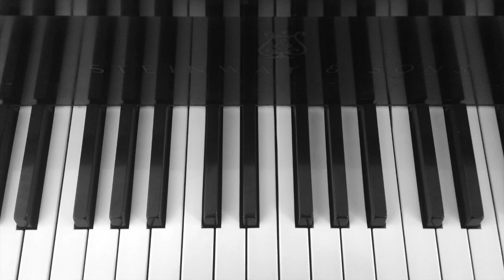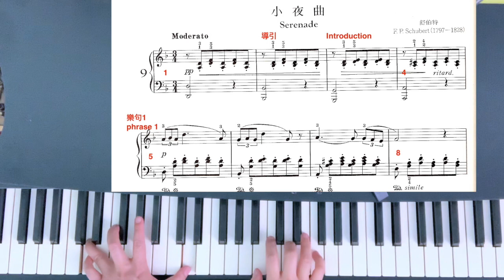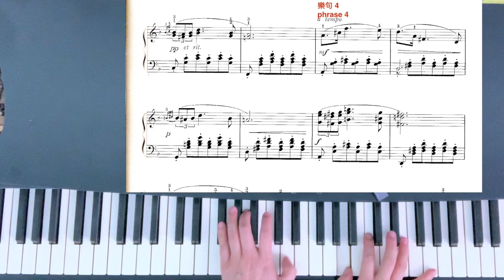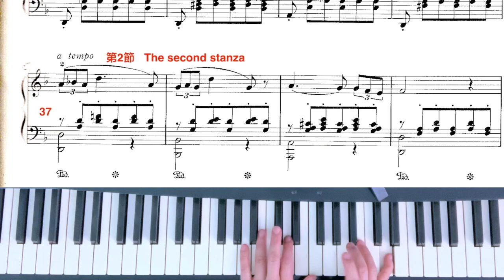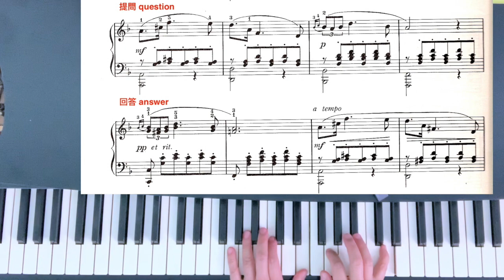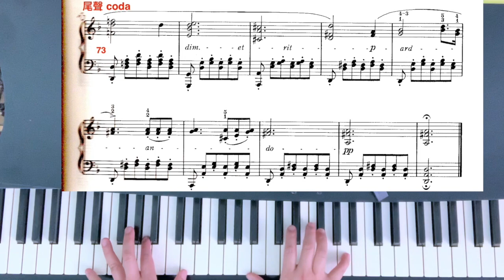免費鋼琴課（81），「小夜曲」舒伯特作曲，謝明琪鋼琴教室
各位同學好，我是鋼琴老師謝明琪。我們來學習舒伯特的d小調「小夜曲」。舒伯特生於維也納的郊區，他的父親是一所學校的校長。舒伯特的音色非常美，因而進入皇帝所屬教會的兒童合唱團。（這個機構是現今的「維也納少年合唱團」）。他的老師對這夢幻般的男孩的音樂性，非常驚訝；其中的一位老師曾說：「舒伯特由上帝那兒學到所有的東西。」
舒伯特過世前相當受苦，他得了梅毒，在那個沒有抗生素醫療的年代，等於是被判了死刑。他臨終時，希望能和他最崇拜的偶像—貝多芬，埋葬成鄰居。他的願望達成了。
貝多芬和舒伯特，兩人皆是銜接古典樂派和浪漫樂派的重要人物。舒伯特的交響曲傳承海頓、莫札特和貝多芬；他的歌曲則有浪漫樂派的精神。
d小調「小夜曲」原是為歌曲所作；是鋼琴伴奏的獨唱曲。一開頭有4小節的導引。第一樂句（第一節）的旋律，開始於第5小節到第8小節；在第9-10小節的旋律，猶如回答第5至8小節的問話般。這樣的形式延續了4次。在小節29至36，這裡有過橋般的樂句，將曲子連續至第二節。這第二節開始於小節37，問答形式的樂句再延續4次，至第60小節結束。在小節61/62，63/64，有左手模仿右手的樂句模仿。尾聲始於小節73，這時音樂漸漸地慢下來而消失。
視頻包括演奏示範和樂曲分析。有興趣的朋友，請觀賞我的另一個網站
鋼琴老師謝明琪，40年私人鋼琴教學經驗，美國社區大學大班鋼琴課，20年教學經驗。美國印第安納大學鋼琴演奏碩士。